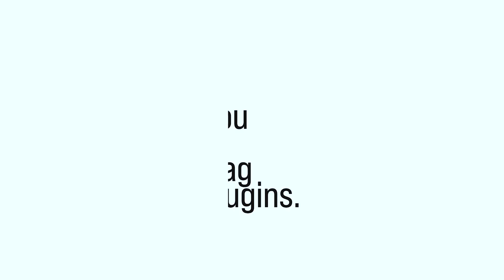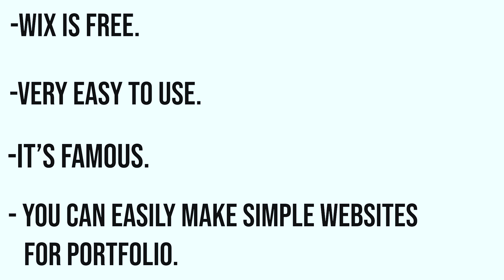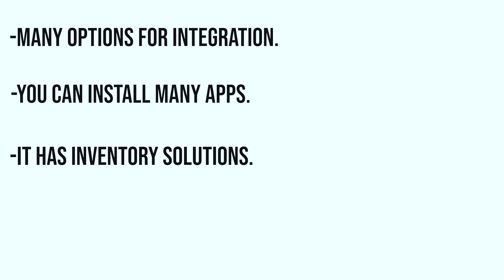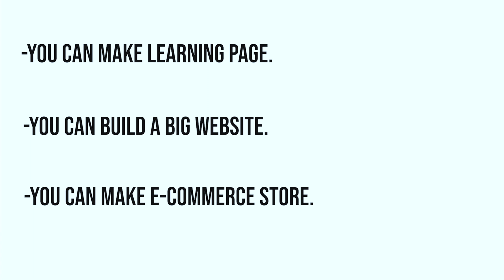Top 6 Website Builders of 2022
In this video, we will talk about what is Website Builder and what are the top website builders of 2022.  I discussed 6 different top website builders and each website builder has its own Pros and Cons and also which website builder is the best fit for you

We talked about:
- Wix
- Godaddy website builder
- Squarespace
- Webflow
- Shopify
- WordPress

In our next videos, we will be covering more details about it.